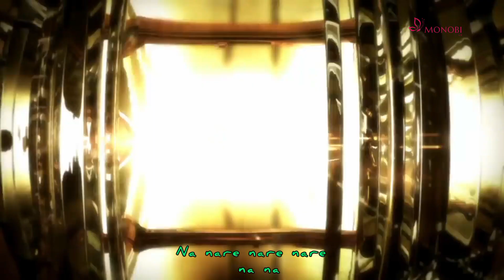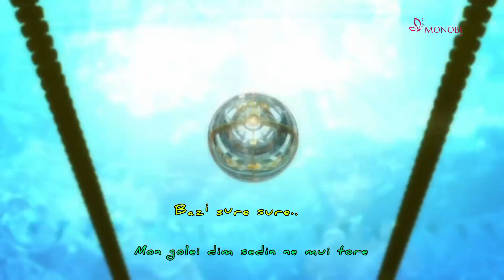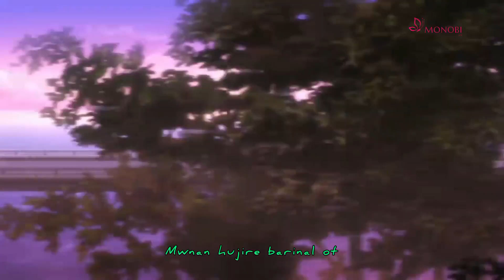Hojpana dejot full lyrics video||new romantic chakma song 2023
ভালোবাসার মানুষকে নিয়ে স্বপ্নের রাজ্যে হারিয়ে যাওয়ার স্বপ্ন দেখা এবং সেই স্বপ্নের রাজ্যে নিজেদের জীবন শুরু করার প্রয়াস নিয়ে দুজন যুগলের আলাপ-চারিতা পূর্নতা পাবে কি?